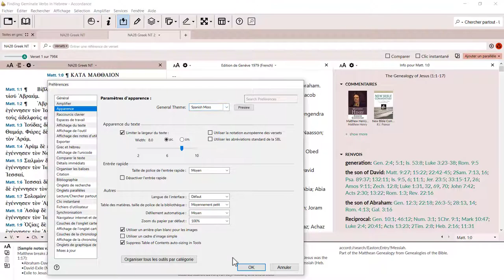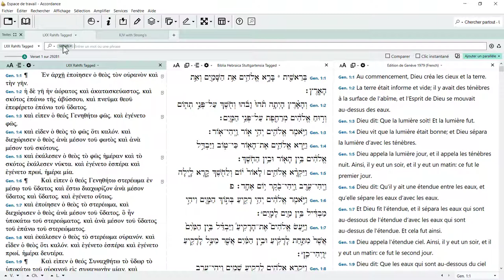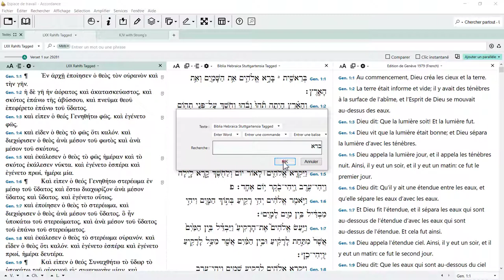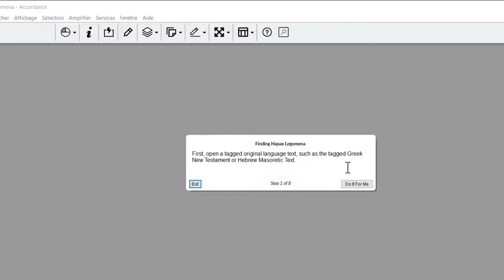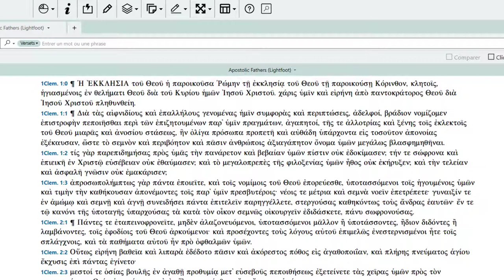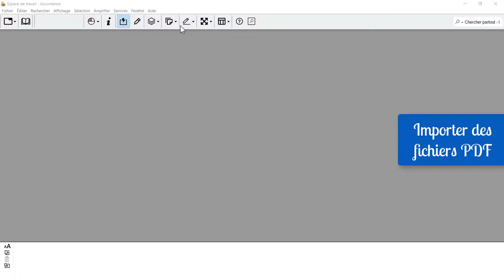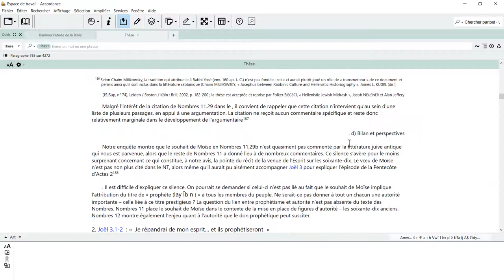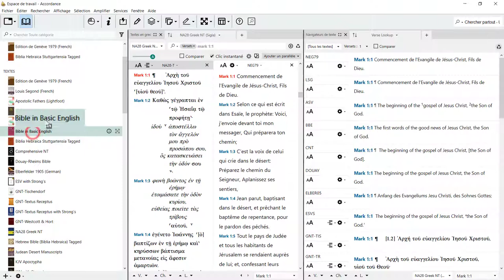Accordance 13 : Présentation des nouveautés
Cette vidéo présente les nouveautés de la version 13 du logiciel biblique Accordance sortie en novembre 2019.
On pourra lire une présentation complémentaire sur le site Bible & Co